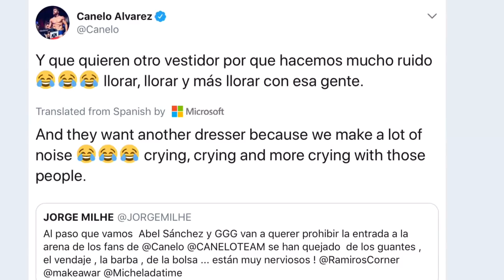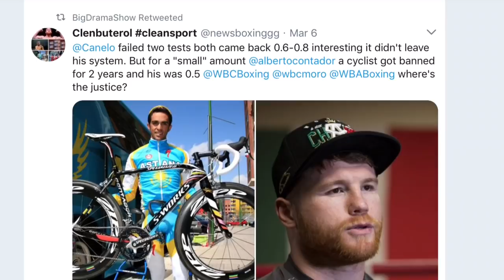CANELO ALVAREZ RESPONDS TO GOLOVKIN PROTESTING HIS HAND WRAPS AND GLOVES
CANELO ALVAREZ RESPONDS TO GENNADY GOLOVKIN PROTESTING HIS HAND WRAPS AND GLOVES